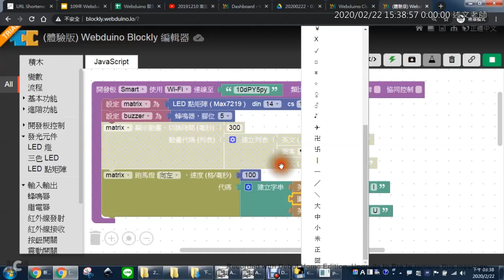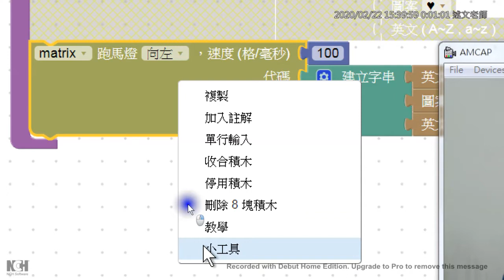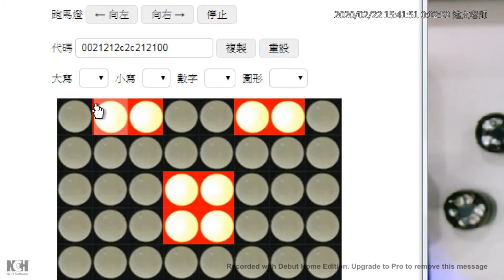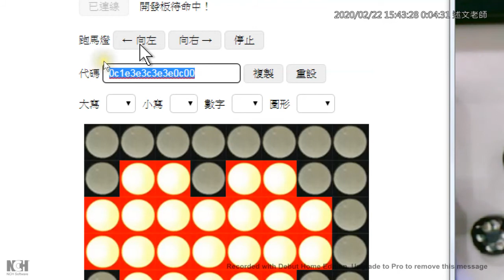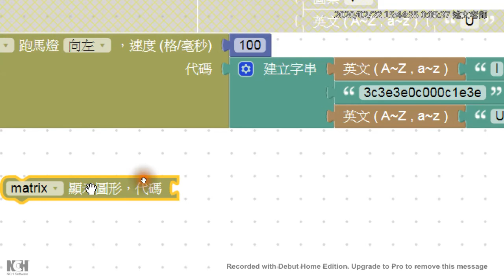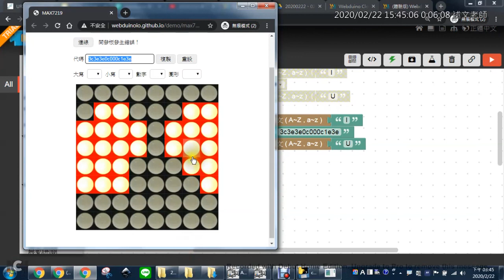17：LED 點矩陣代碼產生器的使用